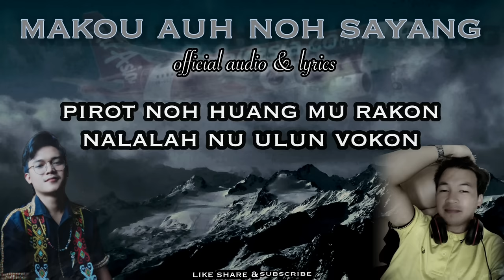MAKOU AUH NOH SAYANG | indah darius ft saharuddin | official audio&lyric lagu murut 2022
penyanyi  : indah darius ft saharuddin
lagu&lirik : indah darius

25/12/2022

peringatan

dilarang memuat naik hasil karya ini